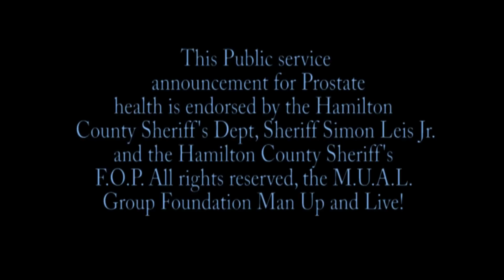Cincy Hamilton cnty Sheriff Simon Leis Jr for Prostate Health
Sheriff Simon Leis Jr. for Prostate Health encouraging men to Be Proactive for Prostate Health